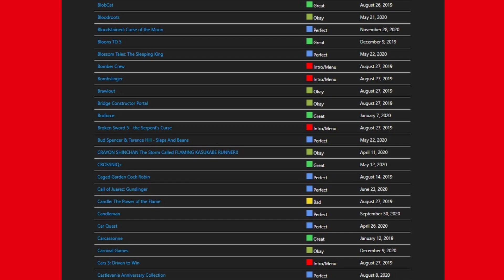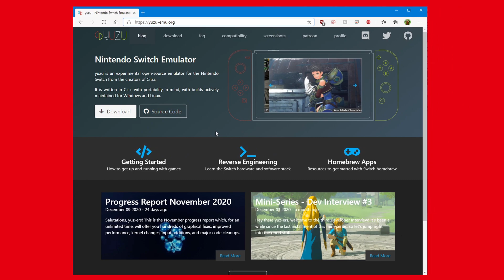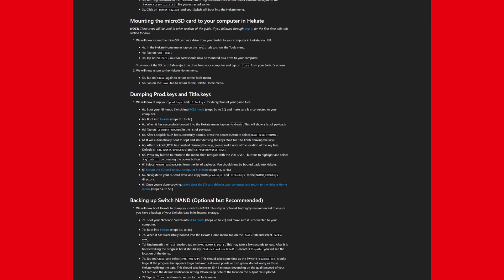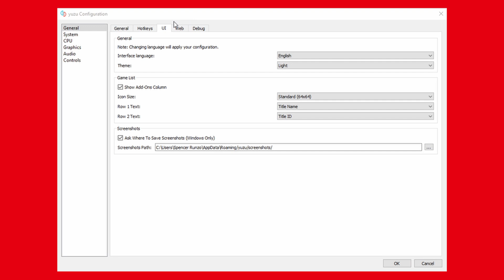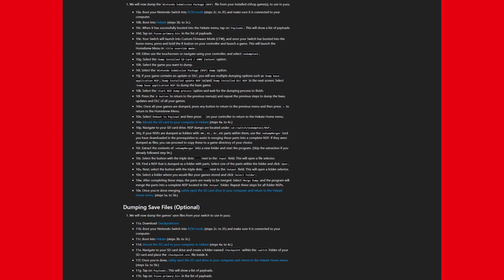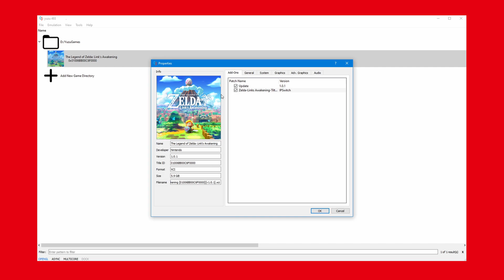Yuzu Emulator Setup Tutorial - Play Nintendo Switch Games On Windows PC! [Works In 2023]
Sorry for the REUPLOAD, Nintendo unfairly copyright claimed important parts of the video so I edited out "their" content to allow you guys to follow the guide to it's fullest potentional.

It is written in C++ with portability in mind, with builds actively maintained for Windows and Linux.

0:00 Yuzu’s Introduction
0:25 Prerequisites
1:08 Installation
2:02 Keys
2:52 Configuration
4:21 Games
5:05 Extras and Mods
5:52 Conclusion